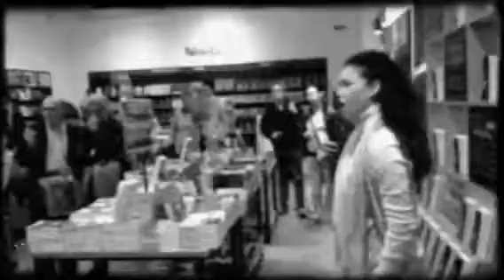Verona Risuona 1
Prima performance alla Feltrinelli